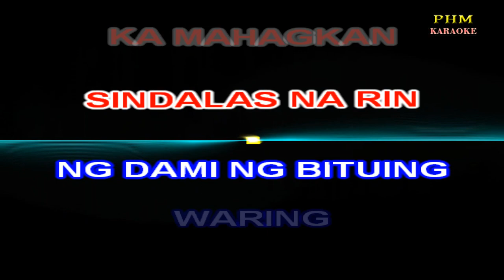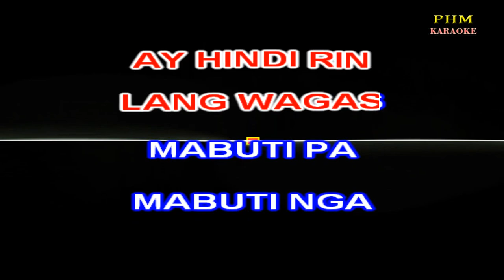Gaano Kadalas ang Minsan Karaoke | Basil Valdez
- Karaoke version of the song " Gaano Kadalas ang Minsan  " by Basil Valdez
GAANO KADALAS
ANG MINSAN LANG
KA MAHAGKAN
SINDALAS NA RIN
NG DAMI NG BITUING
WARING
WALANG HANGGAN
DAHIL SA LABI KO'Y
LAGING
NARARAMDAMAN
KAHIT SANDALI
HALIK MO'Y DUMAMPI
MINSAN
GAANO KADALAS
ANG MAKAPILING
KANG MINSAN
SA 'KI'Y SINDALAS
NG WALANG WAKAS
SAGLIT MAGPISAN
DAHIL SA GANO'N
PARAAN LANG
MAGIISA
KUNG MAGSASANIB
ANG DALAWANG DIBDIB
'DI BA
NGUNIT KUNG PAGIBIG
AY HINDI RIN
LANG WAGAS
MABUTI PA
MABUTI NGA
MABUTI NANG
HANGGANG MAAGA'Y
MAGWAKAS
PAGKUKUNWARI'Y
ITAGO MAN
AY LALABAS
AT MINSAN PANG
MATUKLASAN
HAPDI'Y WALANG
KASING DALAS
GAANO KADALAS
ANG MINSAN MO
AKONG SAKTAN
KAHIT MINSAN LANG
SA 'KIY PARA BANG
WALANG
KATAPUSAN
GAANO KADALAS
BA ANG PUSO'Y
NAMAMATAY
GAANO KADALAS
GAANO KADALAS
ANG MINSAN
NGUNIT KUNG
PAGIBIG
AY HINDI RIN
LANG WAGAS
MABUTI PA
MABUTI NGA
MABUTI NANG
HANGGANG MAAGA'Y
MAGWAKAS
PAGKUKUNWARI'Y
ITAGO MAN AY
LALABAS
AT MINSAN PANG
MATUKLASAN HAPDING
WALANG KASING
DALAS
GAANO KADALAS
ANG MINSAN MO
AKONG SAKTAN
KAHIT MINSAN LANG
WALANG KATAPUSAN
GAANO KADALAS
BA ANG PUSO'Y
NAMAMATAY
GAANO KADALAS
GAANO KADALAS
ANG MINSAN
GAANO KADALAS
GAANO KADALAS
ANG MINSAN